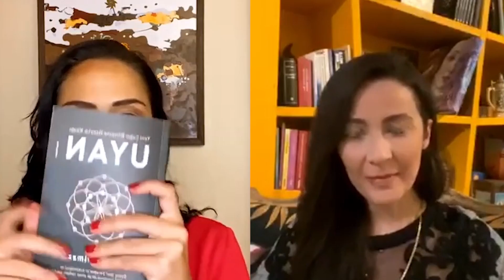2021'de Yaşanacaklara İnanamayacaksınız! | Beste Uyanık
2021'de Yaşanacaklara İnanamayacaksınız! | Beste Uyanık

En Çok İzlenen Videolarıma Göz Atın:
1-Karma Astrolog Oğuzhan Ceyhan Açıkladı!
2-Altında son durak 23 Ekim!
3-Gram altın 500’tl’yi gördü!
4-Öner Döşer Uyardı: "6 Kasım’a Kadar Ani Kararlar Almayın!"
5-Dolar ve altında alım fırsatı açılacak!
6-Altında Rekor Haftası mı? | Joe Biden Kazanırsa Dolar Düşecek!
7-Altın ve Dolar Alacaklar Dikkat!
8-Altın alacakların dikkatine!
9-Altın ve Gümüşte Kopma An Meselesi!